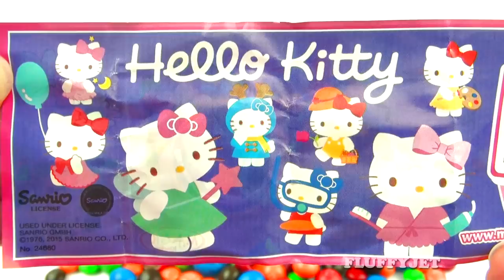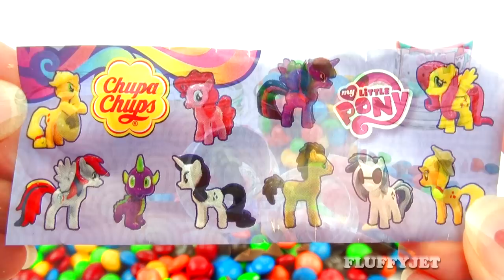Digging for Surprise Egg Treasure in M&Ms Candy Toy Story Frozen My Little Pony Kinder FluffyJet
FluffyJet is Digging for Surprise Egg Treasure in a Four Glasses of Yummy M&M's Chocolate Candy! FluffyJet Surprise Eggs Dig Unboxing includes Toy Story Surprise Egg, Disney Frozen Surprise Egg, My Little Pony Surprise Egg & Kinder Surprise Hello Kitty Surprise Egg. Surprise Eggs video outro by Pocoyo.

Play Doh Thomas & Friends Guessing Game! Guess Who's Hiding! Hide n Seek Toy Learning Game FluffyJet:

Music Song from YouTube Library Song Title "Spring in My Step"